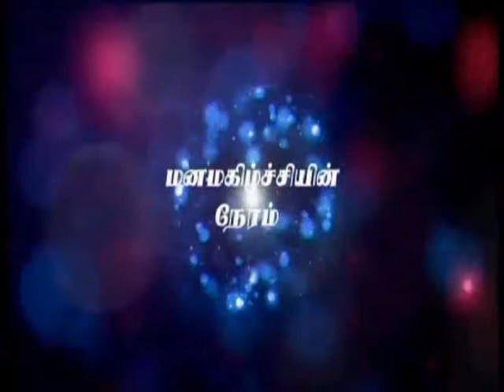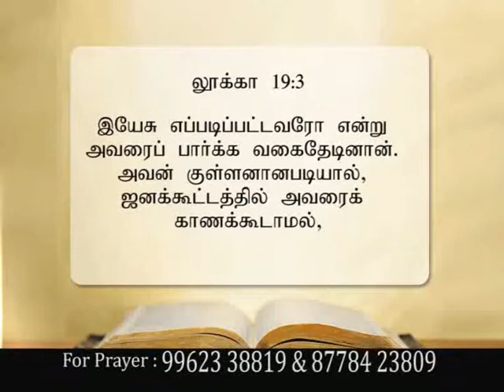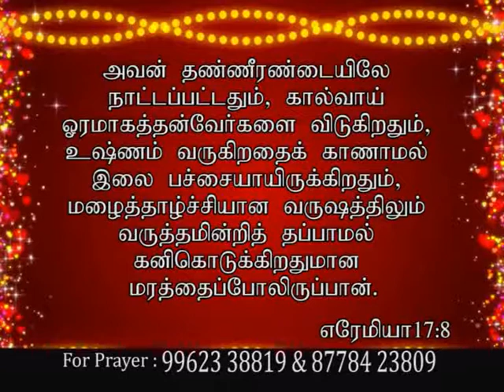JOY TV Chennai : Rev. Benjamine Frankline 20.02.18